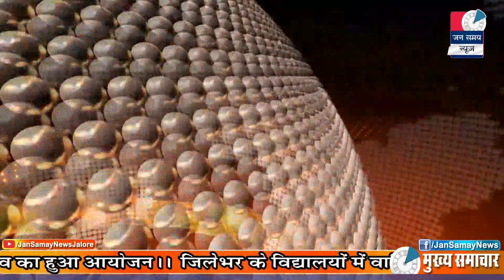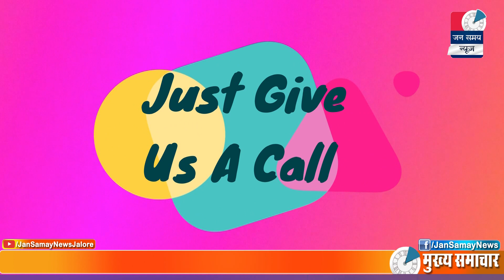Jalore Jan samay News || 29 Feb. 2020